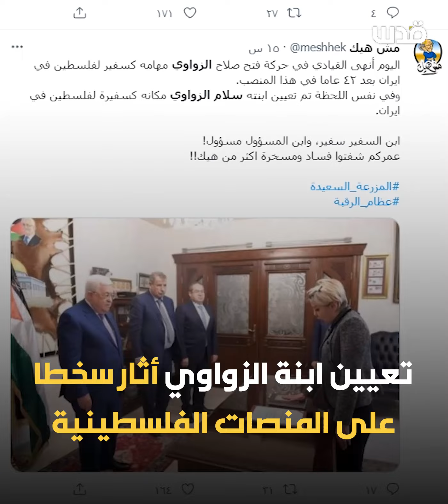السفارة بالوراثة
سخط شعبي كبير..
سلام الزواوي تؤدي اليمين الدستورية كسفيرة فلسطين في طهران خلفًا لوالدها صلاح الزواوي..